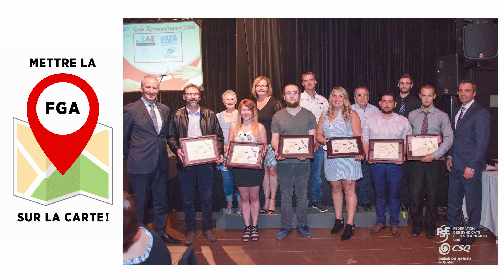Sébastien Schneeberger, ancien élève de la FGA et député de Drummond-Bois-Francs